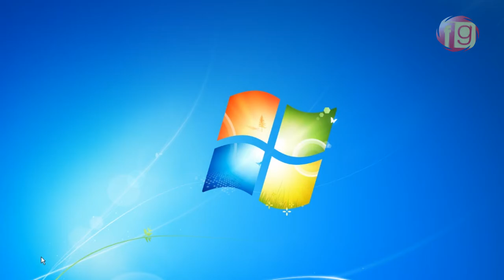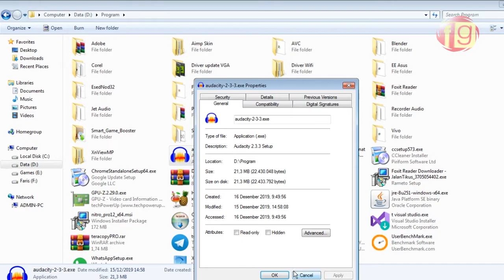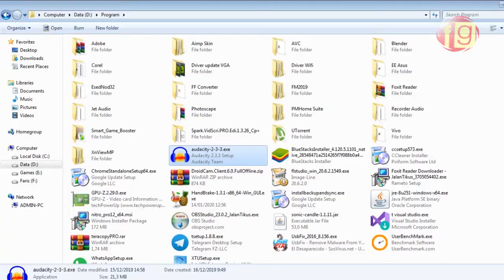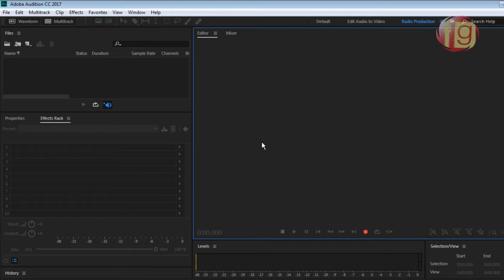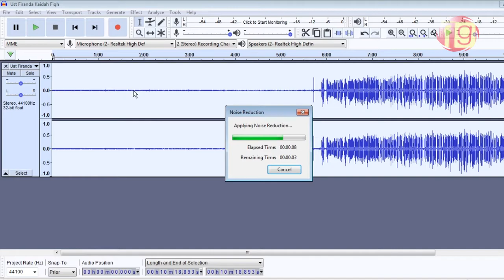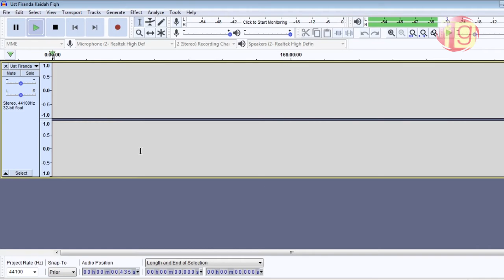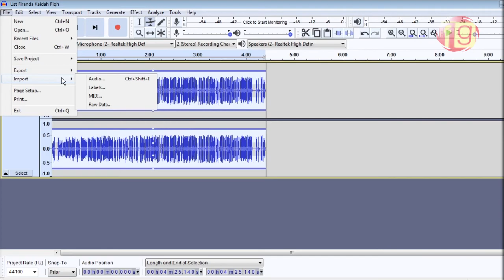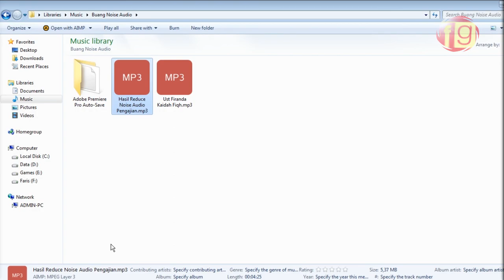Audacity | Cara Cepat Reduce Noise - Menghilangkan Noise di Audio Pengajian Hasilnya Crispy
Audacity : Dikenal paling gampang di gunakan dan dipahami, Applikasi Audio Editor Effects,  yang sangat banyak di rekomendasikan untuk menambah efek suara ataupun membuang (menghilangkan) Noise yang menganggu dalam sebuah Rekaman Audio.

ini salah satu trik menjadikan suara renyah
1. Normalized
2. EQ
3. Compress
4. Limiter

dan masih banyak lagi. silahkan di coba sendiri.

link download audacity ;

Free, open source, cross-platform audio software
Audacity is an easy-to-use, multi-track audio editor and recorder for Windows, macOS, GNU/Linux and other operating systems.
Developed by a group of volunteers as open source.